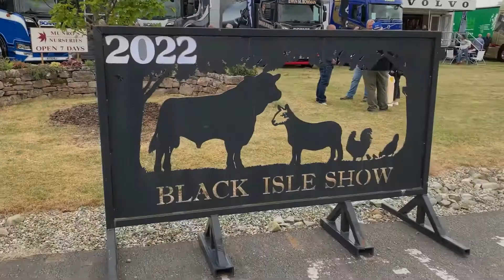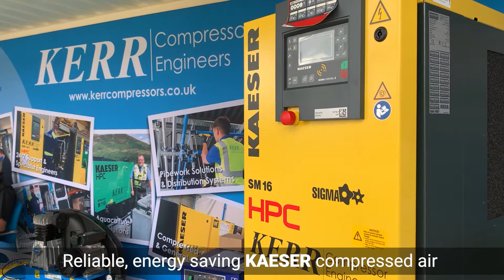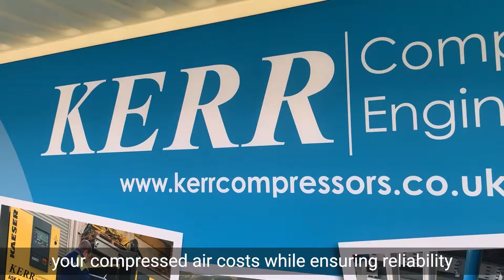Black Isle Show 2022 Highlights | Kerr Compressor Engineers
An event review video with highlights of Kerr Compressors attendance at the busy and enjoyable Black Isle Show 2022, held at The Mannsfield Showground, Muir of Ord from 3-4 August 2022 with KAESER HPC.

Save the date - the 184th anniversary Black Isle Show will return on 2-3 August 2023.

The Black Isle Show is one of the largest agricultural shows in the North and an important commercial event that features a large plant, machinery and trade stand area.

Attracting public and trade visitors from across the Highlands and islands, the show provides a great opportunity to mix business with pleasure.

Hundreds of trade stands, both large and small, provide a great opportunity to see the latest plant and machinery products while meeting and discussing requirements with experienced representatives from a variety of businesses and service providers.

A range of reliable KAESER air products are specifically designed and built to provide maximum durability in agricultural and industrial environments and ensure maximum process reliability to minimise the risk of downtime. Kerr Compressor Engineers is the sole Scottish Authorised Distributor of KAESER HPC air products and an experienced supplier to the agriculture industry and farming community throughout Scotland.